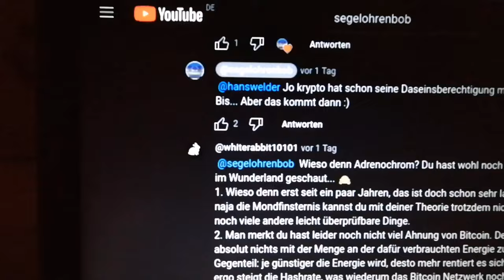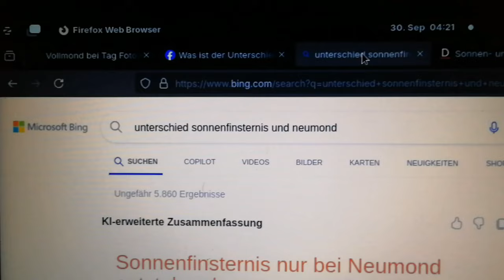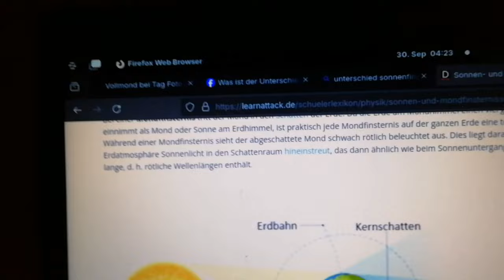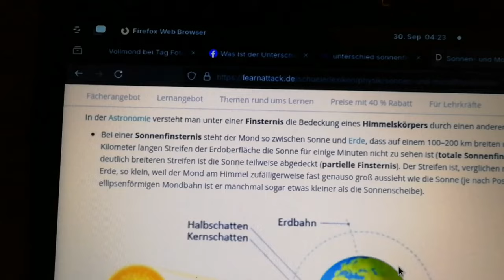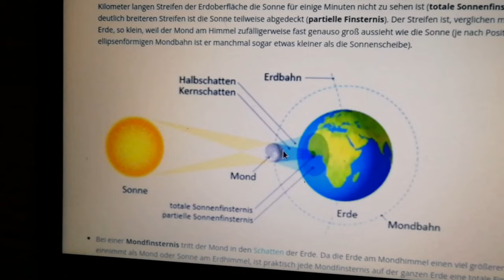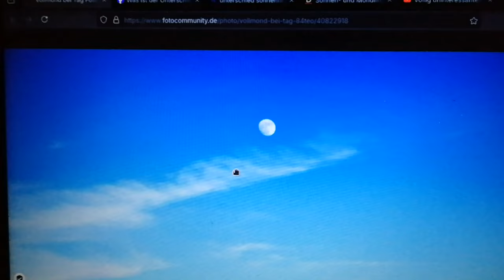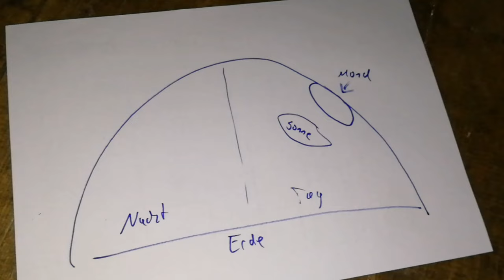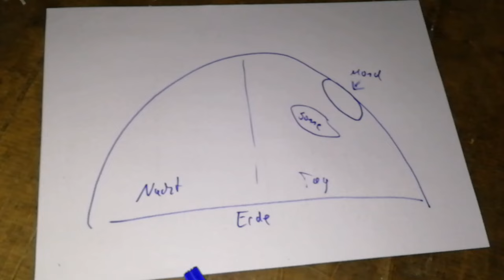Weißer Hase fragt nach Mondfinsternis auf "Nicht-Kugelerde-Modell"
Was ist eigentlich der Unterschied zwischen Sonnenfinsternis, Mondfinsternis und Neumond? Nicht mal die KI scheint sich da sicher zu sein so wie es aussieht.
Und vor allem, welche Erklärungen gibt es für für Leute die an dem Globus Modell zweifeln?